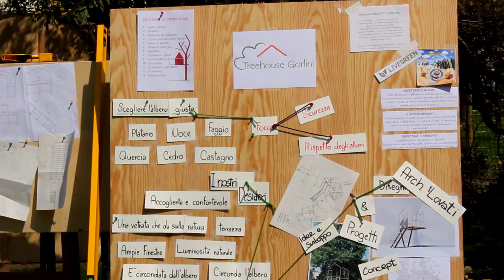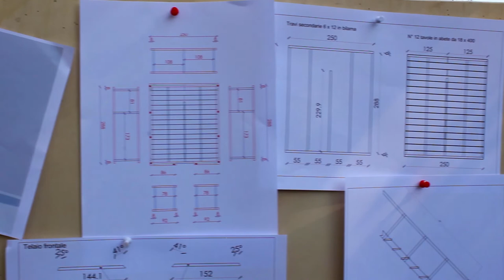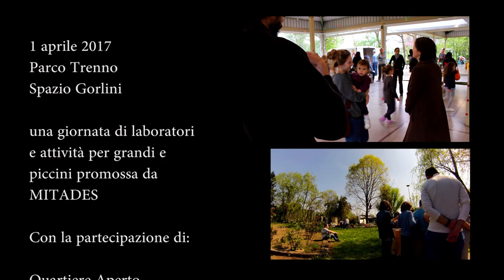Una casa sull'albero a Milano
Il primo di aprile 2017 MITADES ha organizzato una giornata di festa all'interno dello spazio Gorlini al Parco Trenno di Milano per costruire la casa sull'albero finanziata dal crowd funding civico del Comune di Milano.

Alla giornata hanno partecipato diverse associazioni della rete quartiere aperto, famiglie, abitanti della zona e appassionati.

Nel video reportage di Shareradio gli interventi di Mitades, Sullalbero, SPLUF, Gallab.

Progetto scelto dall’Ass.to Politiche del Lavoro e Sviluppo Economico e dall’Ass.to Politiche Sociali del Comune di Milano tra quelli da sostenere attraverso il crowdfunding  civico.

Hanno aprtecipato alla giornata: Sullalbero srl, Architetto Giuliano Lovati, Sem in Tree, Spluf – Coop. Tuttinsieme, Gallab – Non riservato, Fondazione Archè, Le mamme del progetto Spazio Mamme di Quarto Oggiaro, col supporto di C.A.P.A.C.- I.C. Greppi, A.S.D. Campacavallo, Shareradio